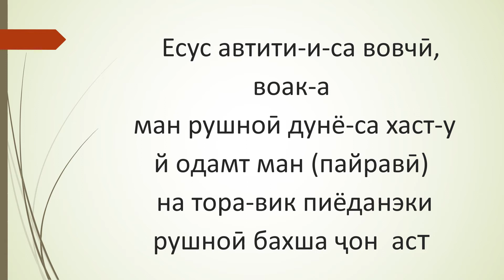Jesus light of world in the yaghnobi language